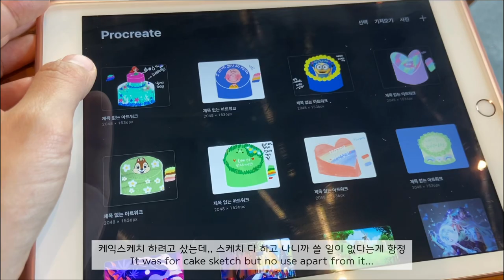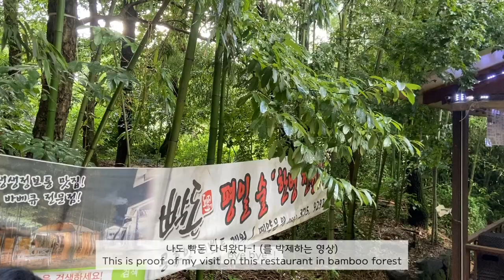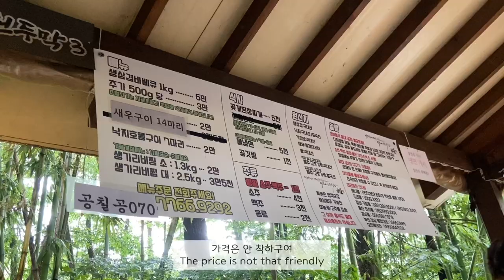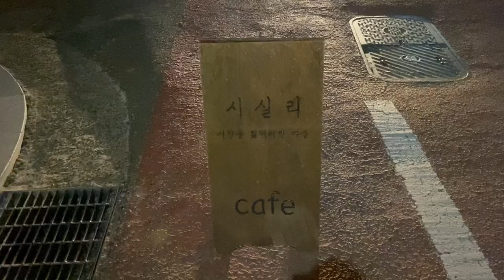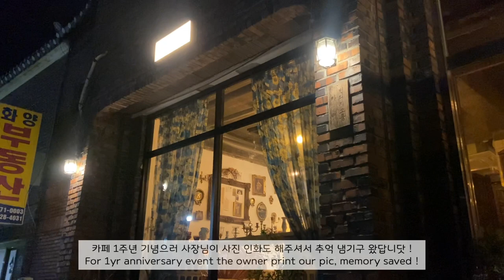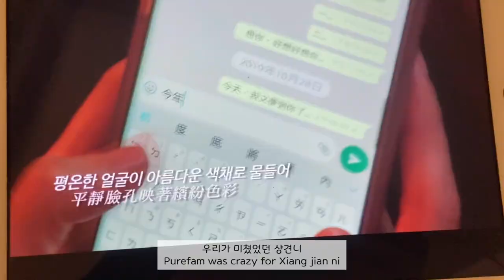[VLOG] How to kill the time during pandemic from summer to autumn / 코로나 동안 지내는 일상, 우중 캠프닉, 베이킹, 뮤지엄다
안녕하세요~
오랜만에 생존신고하러 왔어요^_^; 코로나로 뭘 하지를 못해서 ㅠㅠ 오랜만에 업로드 합니다.
두 달 동안 어찌나 잘 먹고 살았는지 죄다 먹을거 밖에 안나오지만 재밌게 봐주세요! 영상에 나오는 쿠키와 휘낭시에는 하단에 원본영상과 더불어 수정한 재료 기재하겠습니다.

감사합니다!

Hi Guys
Long time no update! As I could not do many activities due to COVID19 my upload have delayed.
Somehow I can see I ate so well during last 2months,, hope you find some joy from it and all the original recipe are below.

스모어쿠키: 진영님 레시피 참고하여 변형했습니다.
Smore cookie: I adjusted the recipe from The youtube above.

* Lotus Smore cookies 로투스 스모어쿠키 *

박력분 self raising flour 70g
달걀 Egg 1ea
황설탕 Brown sugar 30g
머스코바도 Muscovado 50g
베이킹 파우더 Baking powder 2g
로투스 6개 6 pcs of Lotus
마쉬멜로우 Marshmallow 6ea
바닐라 오일 Vanilla oil 1g
초코칩 한주먹 (어디를 씹어도 씹혀야 해서,,)
Handful of chocolate chips (To have pleasure wherever you bite)

*Red velvet Smore cookies 레드벨벳 스모어 쿠키 *

박력분 self raising flour 50g
강력분 Bread flour 70g
코코아가루 Cocoa powder 20g
홍국쌀가루 Red rice flour 20g
무염버터 Unsalted butter 90g
달걀 Egg 1ea
아몬드 Almonds 30g
화이트 초콜렛 White chocolate 30g (더 넣으시길 권장 / But I recommend to put more)

*무화과 브리 휘낭시에*

메종올리비아님 레시피에서 재료 약간 변경했어요.

Fig brie financier: Also adjust some ingredients but financier itself is refer Maison Olivia.

재료 Ingredients :
박력분 self raising flour 20g
무염버터 Unsalted butter 40g
달걀 흰자 Egg white 53g
머스코바도 Muscovado 30g
아몬드 파우더 Almond powder 27g
베이킹 파우더 Baking powder 1g
와인에 졸인 무화과 약간 Some of Wine preserved fig
브리치즈 Brie cheese
피칸 Pecan

💕 슐리팁 💕
헤이즐넛 버터만 잘 만드시면 이후 과정은 쉬워요^_^ 약한 불에서 살짝 팬을 돌려가며 원하는 색이 나오면 팬을 내려줍니다. 메종올리비아님은 아주 고운 체에 걸러서 사용하셨는데 저는 체가 굵어서 걸러도 찌꺼기가 나왔어요 하지만 맛에는 아무 지장이 없답니다,,,!
Once you done making Hazelnut butter afterwards all steps are easy!
I strained the butter too but still some burnt particles are remained it did not harm the taste though.

180도에 12분 구우세욥!
Bake it 180degree for 12mins!

마싯게 해 드세요!